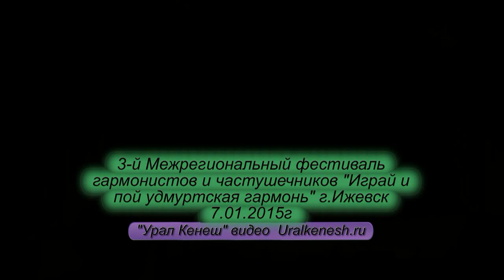Анс."Нива" г. Сарапул Удмуртия 7.01.2015г